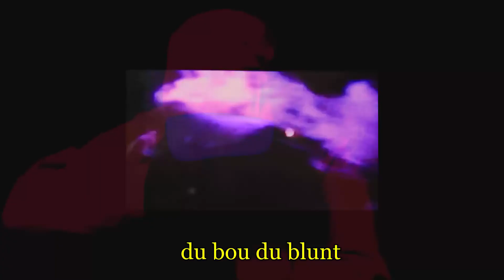$uicideboy$ - Jon Voight | Traduction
Jon Voight était un acteur de renommée mondiale et père d’Angelina Jolie. Il a rapidement été considéré par les critiques comme l’un des meilleurs quand sa carrière a pris son envol dans les années 1970.

Cependant, après qu'Angelina (son premier enfant) soit devenue célèbre, il semble qu'elle ait volé la vedette après le départ de sa carrière et l'a ostensiblement laissée dans la boue.

La montée rapide et la chute de la renommée de Jon représentent la vie des $uicideboy$ d'où le second titre de la musique qui contient « mourir jeune ».